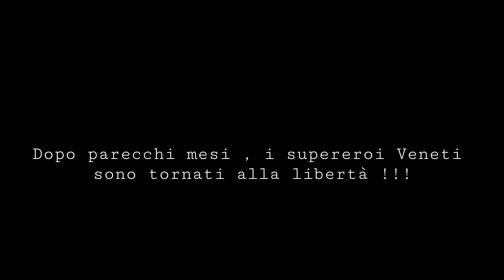CAMPO BASE PIAVE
Dopo questi  lunghi mesi di quarantena... gli avengers si sono ritrovati per una missione sul  fiume Piave.